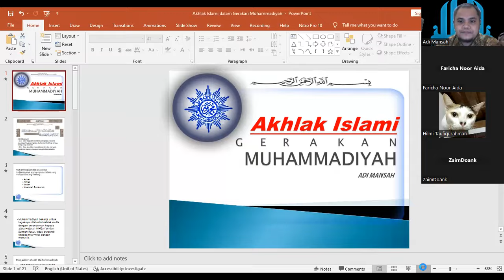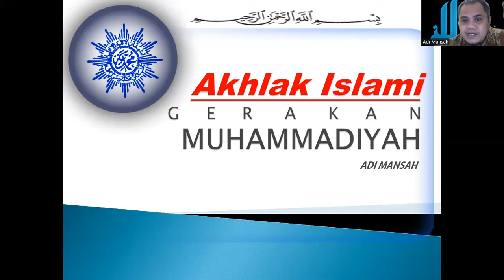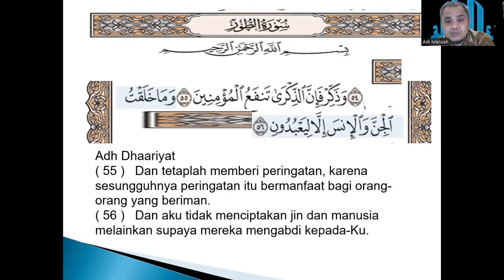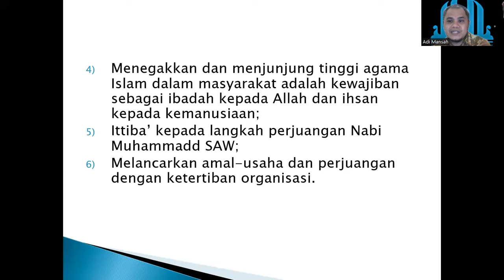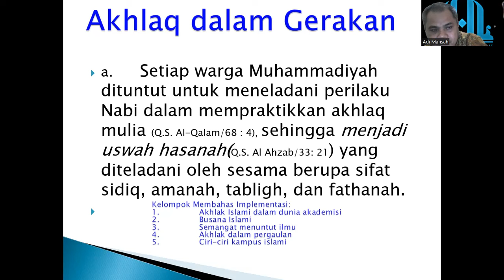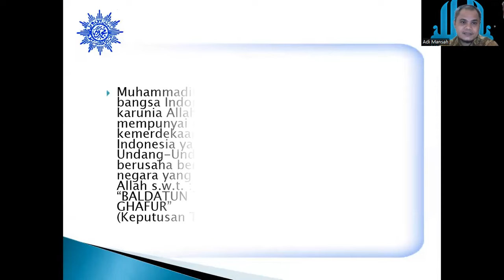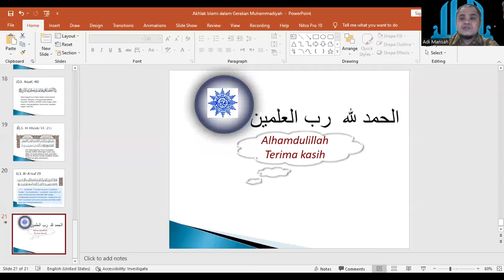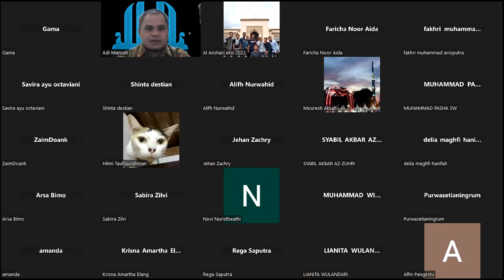Akhlak Islam Dalam Gerakan Muhammadiyah | Kuliah Akhlak Islam | Dr. Adi Mansah Alfaruq